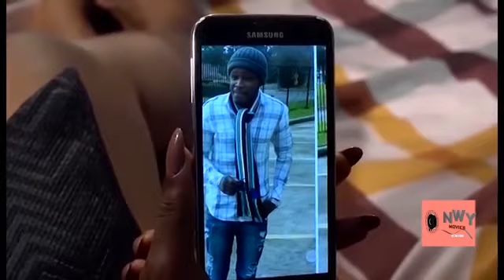(Hot & Trending) DUBAI QUEENS - Destiny Etiko, Uju Okoli, Chinwe Isaac - 2021 Latest Nigerian Movies